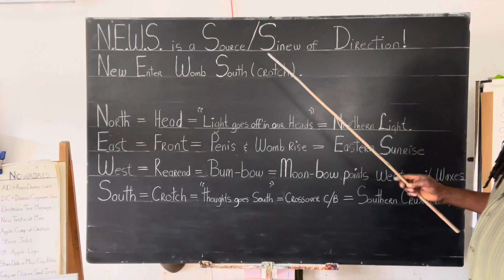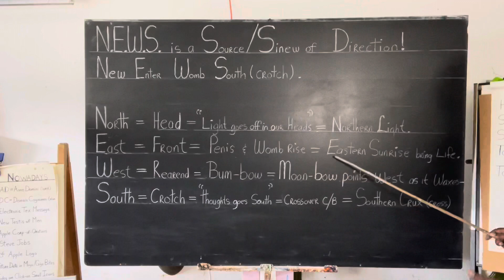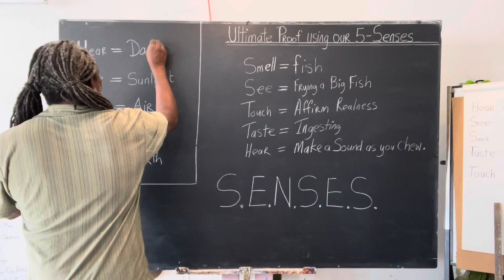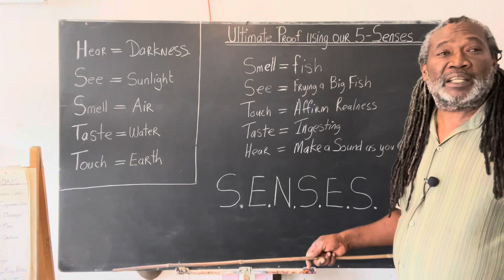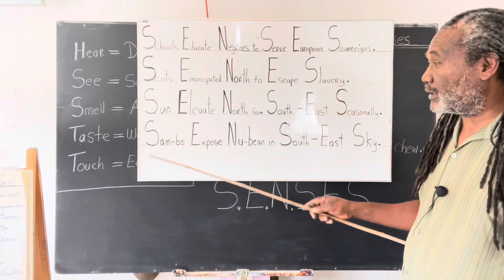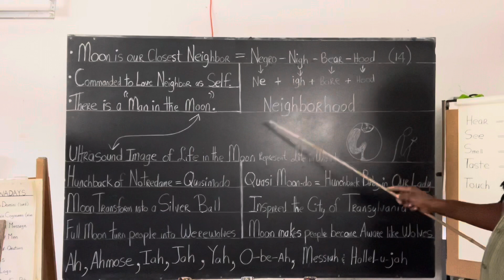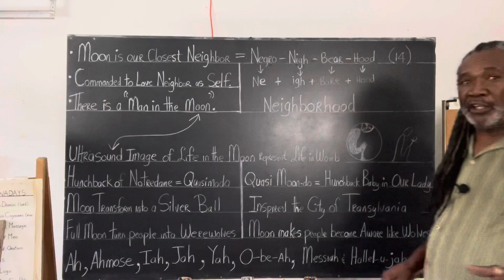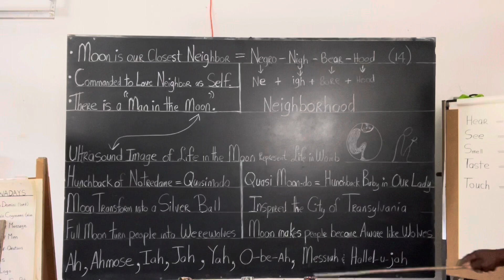Basic Knowledge Part 2